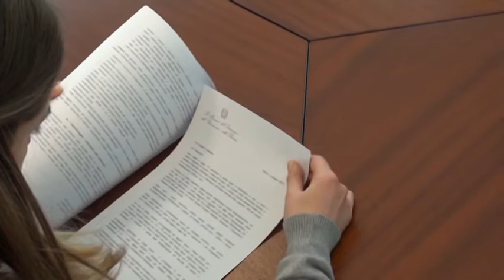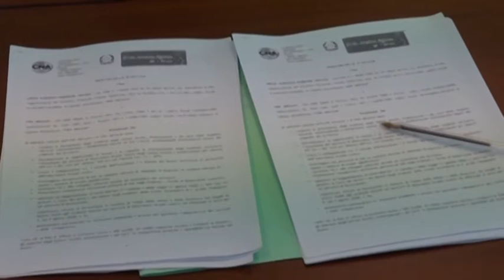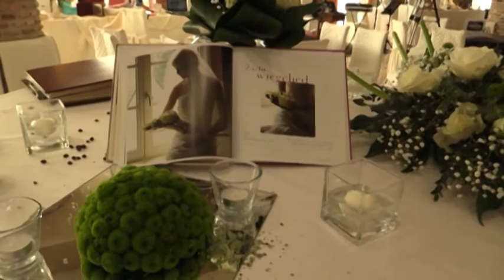TgSei L'Aquila - Martedi 26 gennaio 2016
conduce: Giammarco Menga.